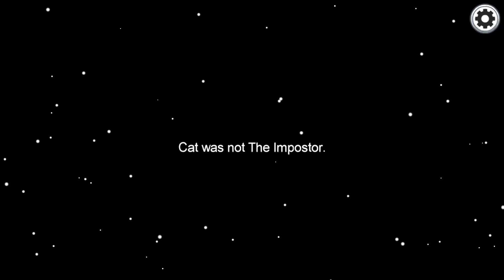Among Us but it's IT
Cat sus